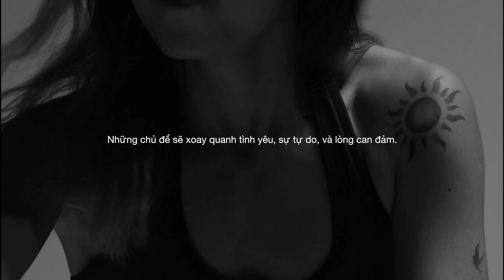2. Yêu mình, cố gắng vì mình, cái gì cũng có thể làm được. (Hành trình thay đổi 5 năm)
Xin chào mọi người, Sarah đây. Sarah hy vọng qua những chia sẻ, bài tập của mình phần nào giúp ích được ai đó ngoài kia có thêm động lực, can đảm vững bước trên hành trình riêng của bạn. Với mong muốn được đóng góp cho cộng động qua những kiến thức, trải nghiệm, bài học mình học được, mình mong chúng mình có thể đồng hành để cùng nhau tiến bộ.

Tập Podcast ngày hôm nay mình hy vọng qua câu chuyện về hành trình 5 năm của mình, phần nào chia sẻ với mọi người về tình yêu bản thân, cố gắng mỗi ngày nhằm nâng cao giá trị của chính mình trong cuộc sống này. Nếu như mọi người có những chia sẻ gì thì đừng ngại comment cho mình biết nha. Chúc mọi người buổi tối vui vẻ!